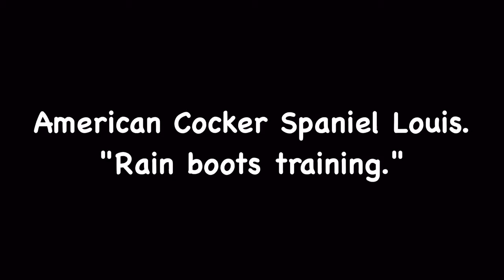American Cocker Spaniel Louis."Rain boots training."